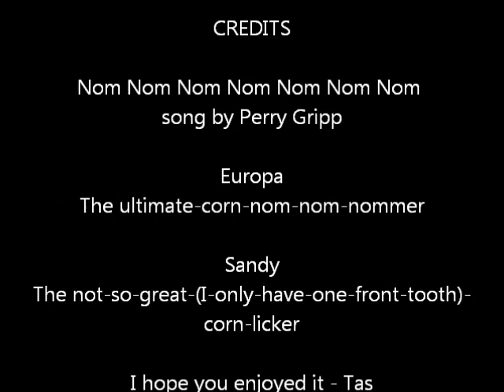Chihuahuas nom nom nom corn on the cob